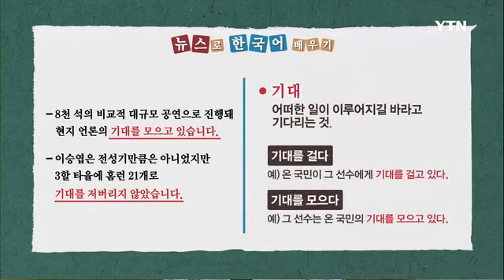한국어따라잡기 28회